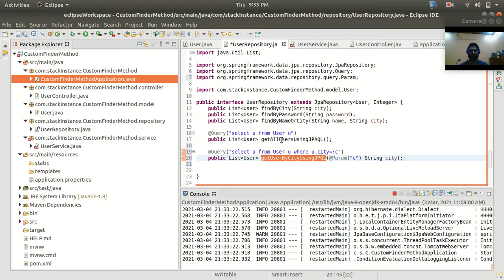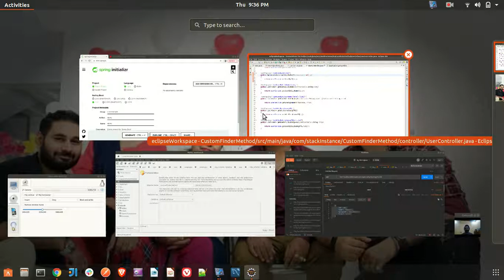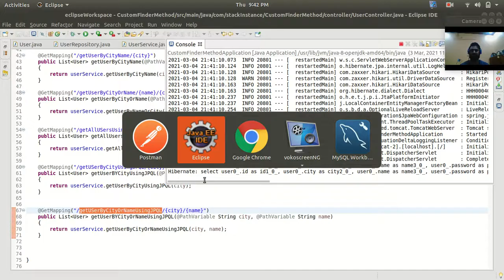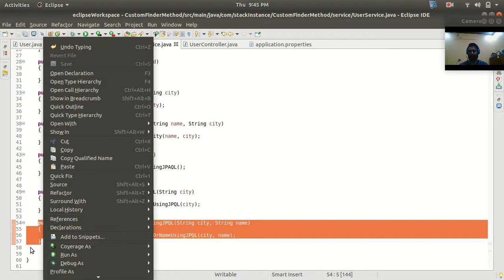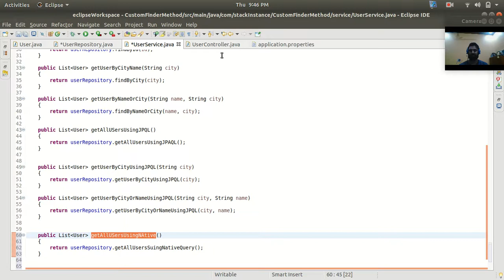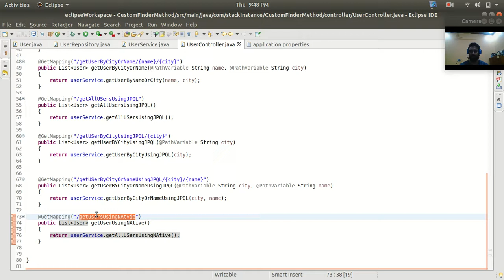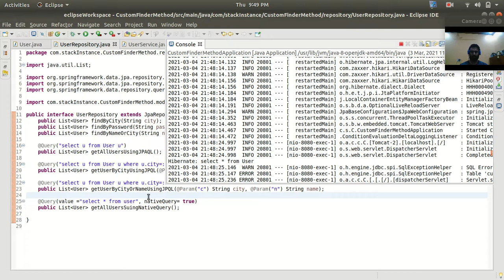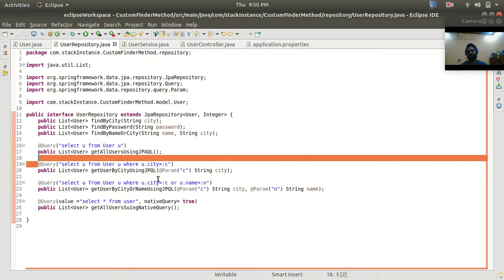How to use Custom query with Spring Data JPA in Repository | JPQL Query | Spring Boot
In this lecture we are going to see how to write custom query in repository and fire the query to fetch data from Database
how to use Native Query in Spring Boot using Spring Data JPA